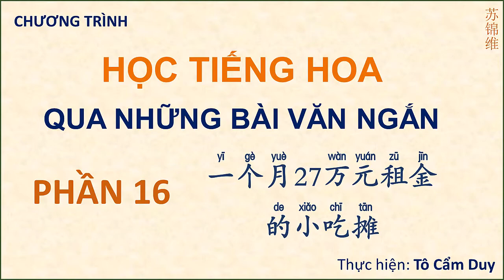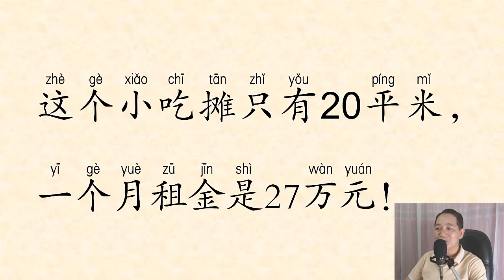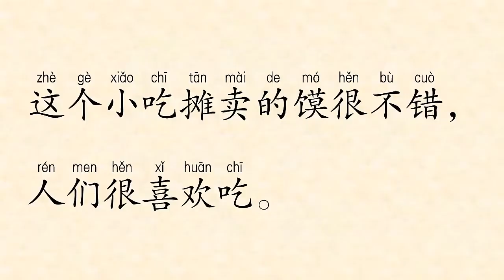ĐỌC BÀI VĂN NGẮN PHẦN 16